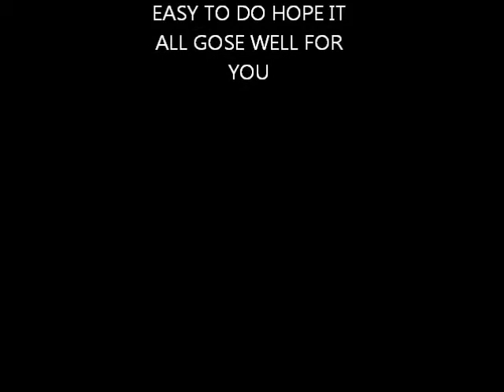HOW TO WRAP A CAR WHEEL